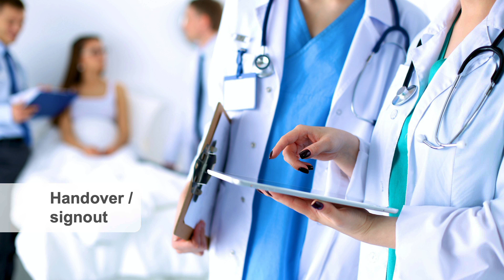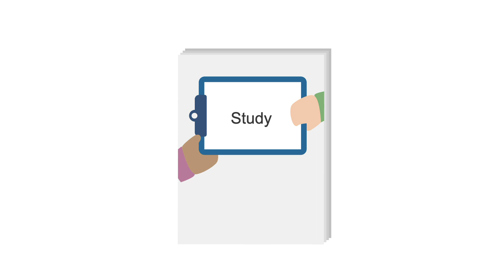Medical Internship survival course: Using a mnemonic for patient handoff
Dedicated to fresh interns and residents, helping them to become confident decision-makers and team players in the hospital setting. After attending this course, you will master the crucial day-to-day skills of a competent intern caring for adult patients in the hospital.